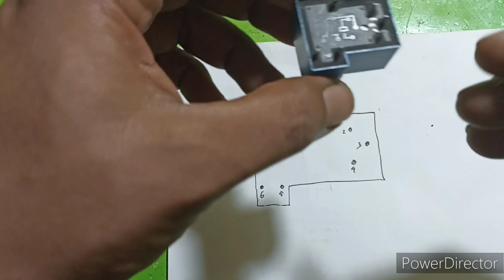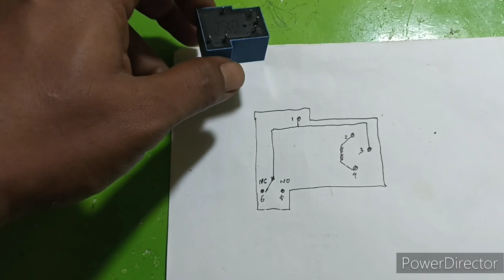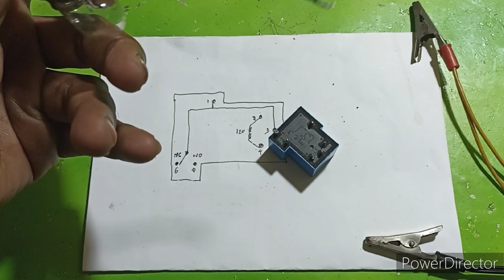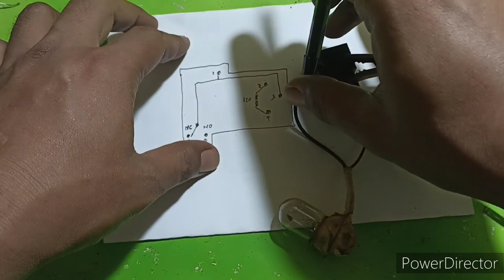Cara Memasang / Cara kerja Relay kodok [] Relay kodok 30a 12v 6pin